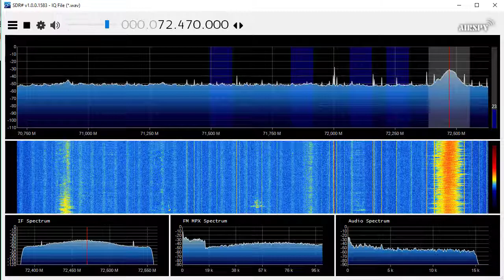72.47 МГц УКВ Яскраве Радіо (Украина) Поймал в Нидерландах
Новая станция из Украины Яскраве Радио
72,47 МГц из Вінниця
2:15 Clear ID "Yaskrave Radio"
Received on 09/06/2017 at 11:20 UTC
Antenna 7 element UKV Yagi and RTL SDR